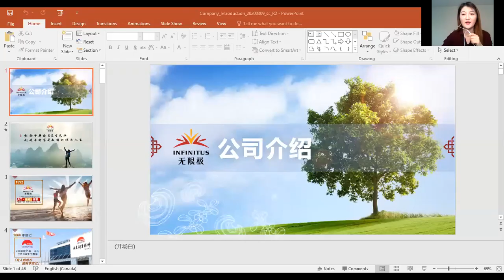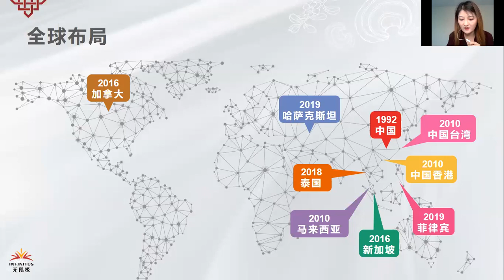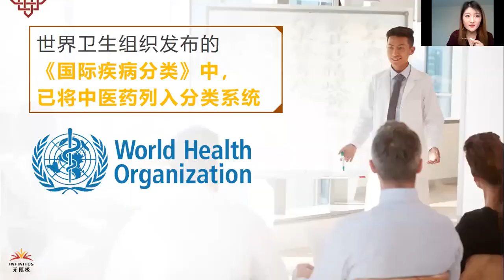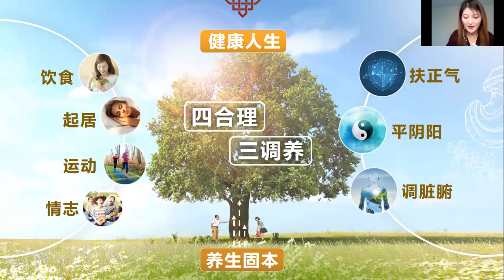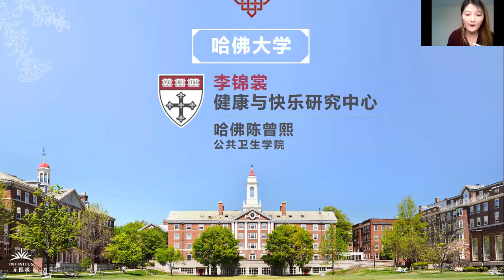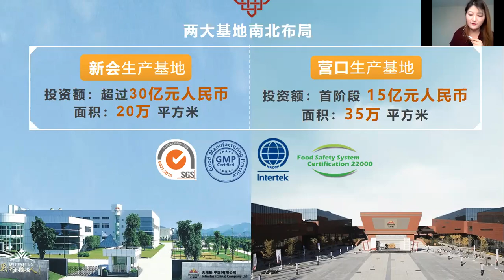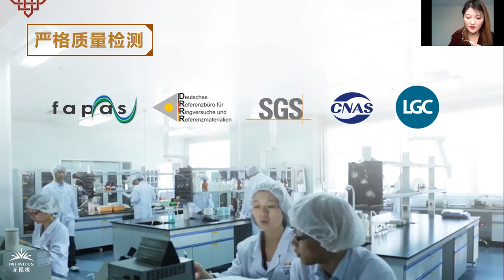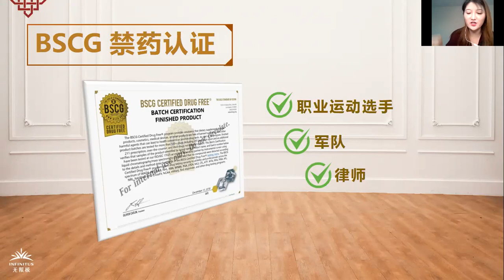一起来了解无限极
无限极是一个怎样的企业？让我们一起来了解一下！